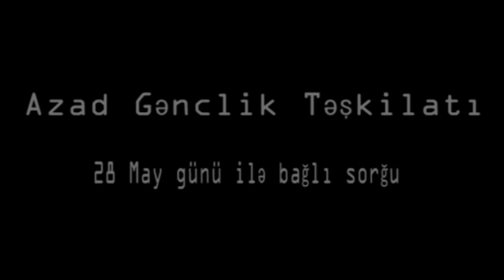Azad Gənclik Təşkilatı - 28 may günü ilə bağlı sorğu